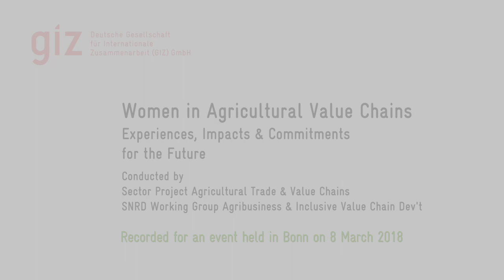Experience with Gender Aspects at the Green Innovation Centre in India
Rajeshwari S M: M&E Expert and Gender Focal Person for the GIAE in India, GIZ and Biganenahalli Nanjundaiah Dhananjaya: Technical Advisor for the GIAE in India, GIZ